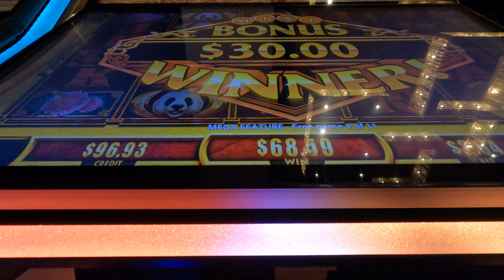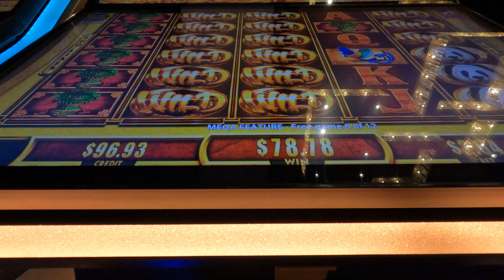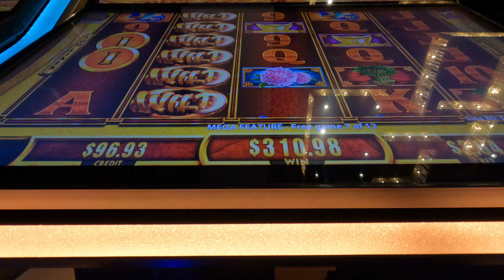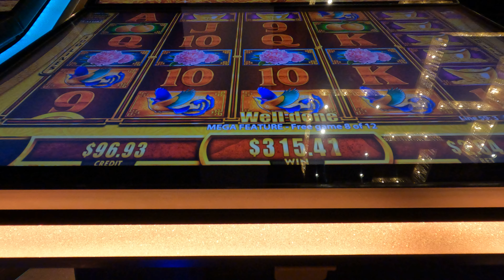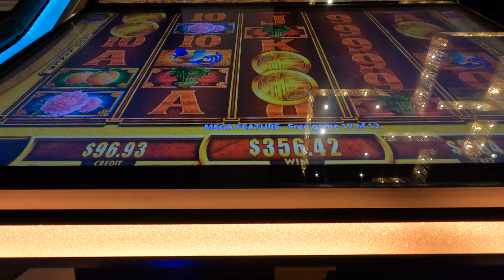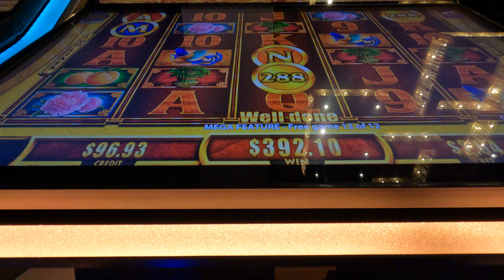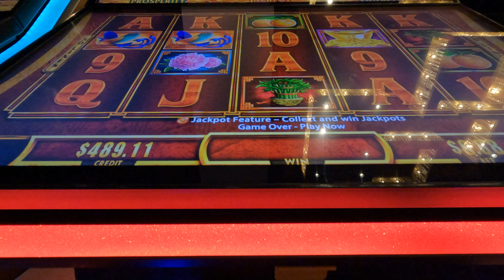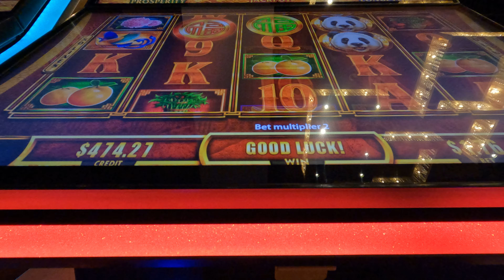SABOBA CASINO- TRYING THE FU DIA LIAN LIAN FOR THE YOUNG LADY. DID VERY WELL A MACH. SHE LIKES.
100$ IN NOTHING OVER 3.00 BETS, HIT COUPLE GOOD BONUSES. PART ONE